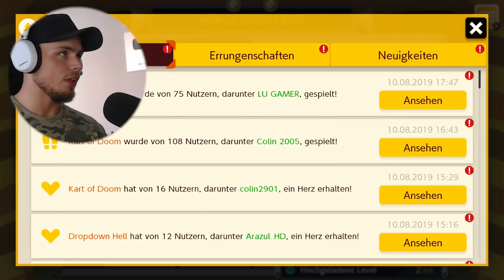Dieser GLITCH ZERSTÖRT Mario Maker 2 [NICHT NACHMACHEN!]🚫